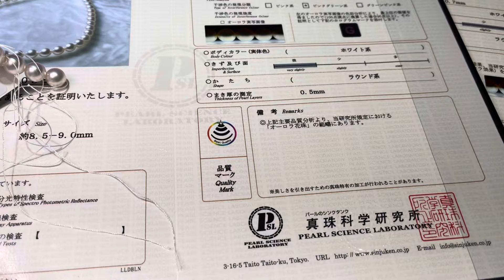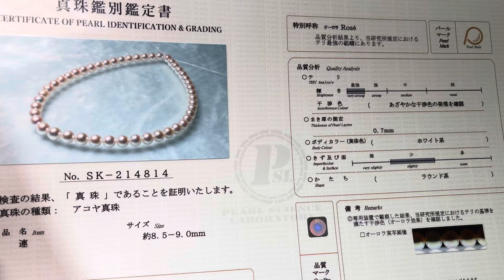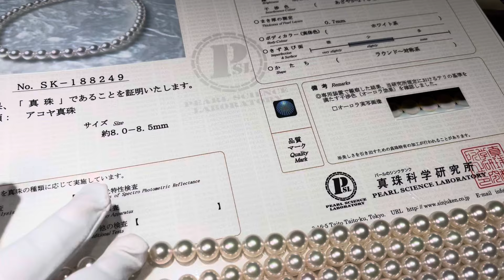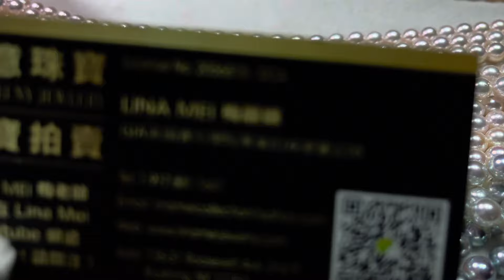日本珍珠 项链